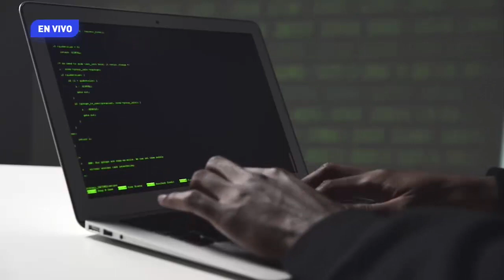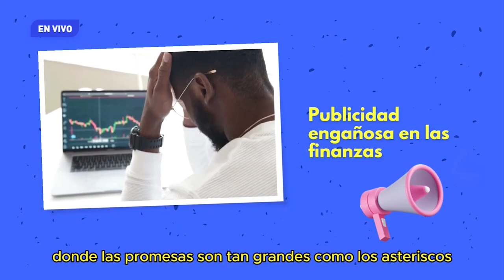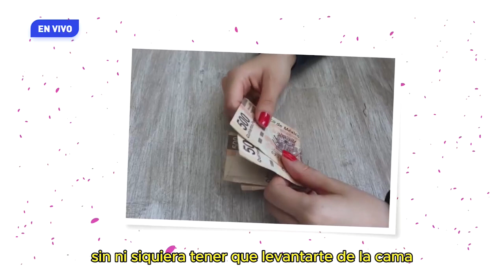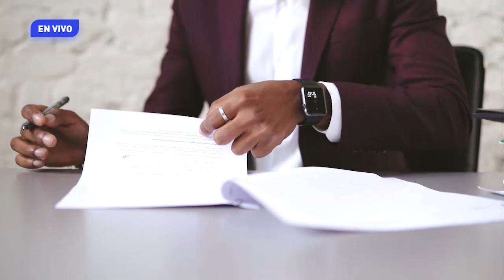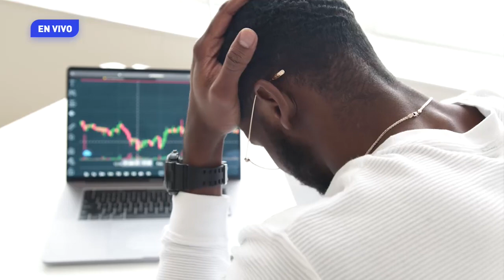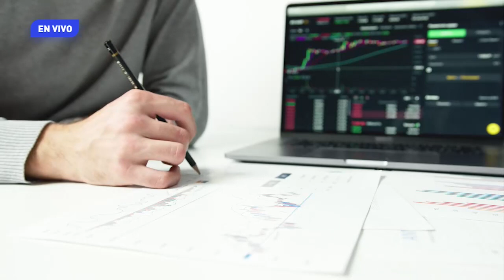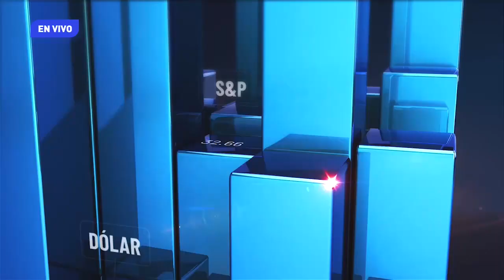Impacto Económico. Ep. Publicidad engañosa. 24 de mayo.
Espacio de análisis de la ciencia económica con los temas de actualidad y coyuntura, fomentando la educación financiera los viernes a las 14:00 horas de la mano de Ariadna Hernández Rivera y su equipo de especialistas o asesores financieros: América Muñoz; Jorge Durán; Ignacio Trujillo y Arturo Quan Kiu.

En esta emisión se dialoga sobre el impacto económico de la publicidad engañosa en las finanzas en México

Además, se habla de pagos, de tarjetas de crédito, de compras, de dinero, del contrato financiero, del hot sale, de transacciones, de redes sociales, de la CONDUSEF, de la PROFECO, de consumismo, de estrategias de marketing, de seguros, de emociones, entre otros temas.

Para finalizar, en Finanzas Saludables conoce algunos tips para hacerle frente a las trampas de la publicidad engañosa con Daniel Lara, colaborador

Te invitamos a cuidar tus finanzas.